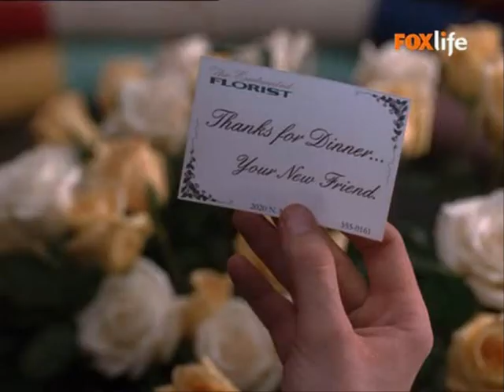desperate housewives 3x13 narrazione finale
casalinghe disperate ita 3x13 mary alice conclude l'episodio con la narrazione tipica